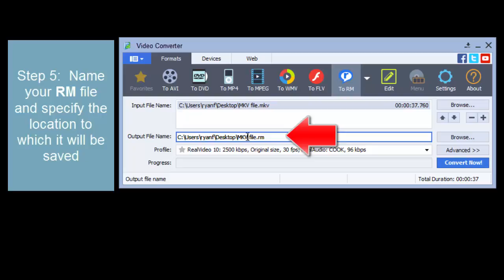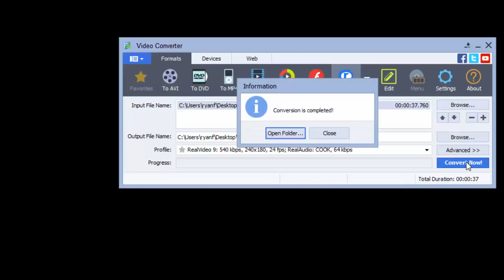How to convert MP4 to RM (RealMedia/RealPlayer)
This short video tutorial will show you how to convert MP4 to RM.  The process is quick and easy once you follow exactly the steps listed in the video.  The MP4 to RM converter is free to download and can also convert any video type to any other video type.  The video converter installation takes moments.   The video converter featured in the video would suit the casual user and video professional alike.